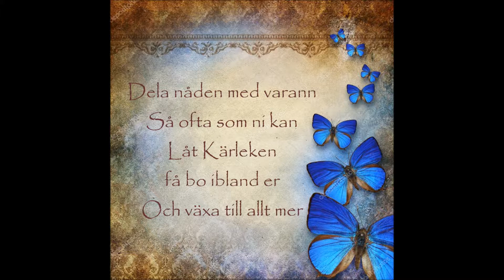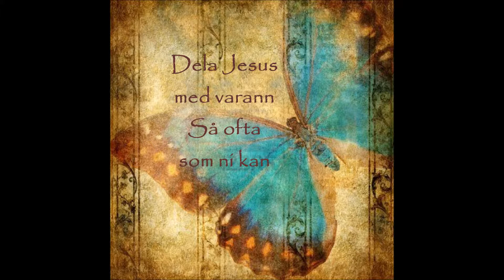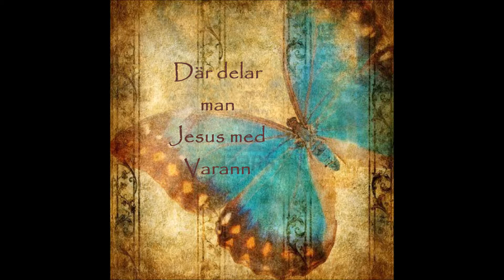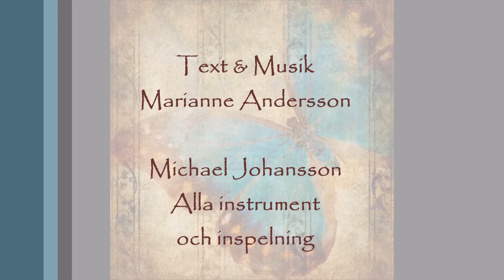Dela Nåden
Text/Musik/Sång Marianne Andersson

Alla instrument, programmering och inspelning:
Michael Johansson, Midat-Studio, Bollnäs 2003